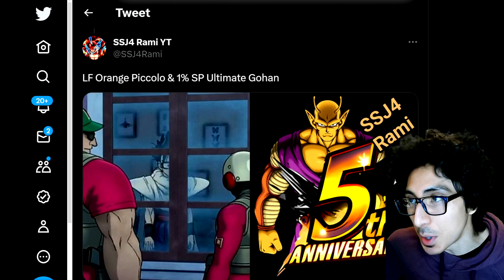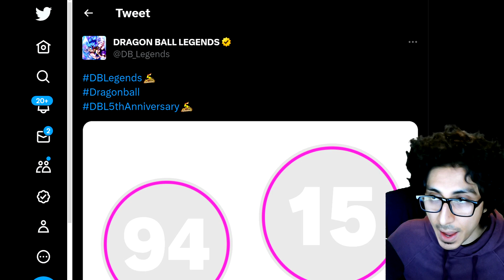NEW SPARKING SUPER HERO GOHAN TEASER! - Dragon Ball Legends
This is a tutorial on how to get and unlock SSJ GOD Shallot in Dragon Ball Legends! How to get Super Saiyan God Shallot and Transform in the Story Mode! Shallot Goes Super Saiyan God For The First Time in Dragon Ball Legends! Shallot TRANSFORMS into SSJ God Vs Super Buu Gohan Absorbed in Dragon Ball Legends Story Mode!

HOW TO GET SUPER SAIYAN GOD SHALLOT! Dragon Ball Legends SSJ God Shallot Story Mode Gameplay!

how to get super saiyan blue shallot,
how to get ssgss shallot,
how to get super saiyan blue shallot in dragon ball legends,
db legends how to get ssgss shallot,
dragon ball legends how to get ssgss shallot,
dragon ball legends shallot super saiyan blue,
dragon ball legends how to get shallot super saiyan blue,
db legends ssgss shallot,
db legends super saiyan blue shallot,
ssb shallot story mode,
dragon ball legends shallot turns super saiyan blue,
dragon ball legends shallot goes ssgss